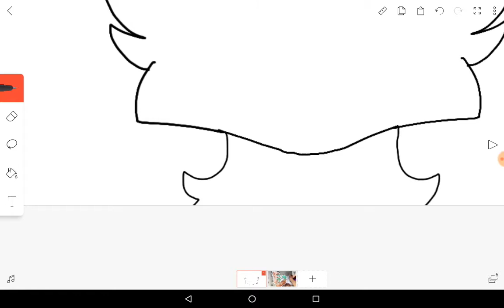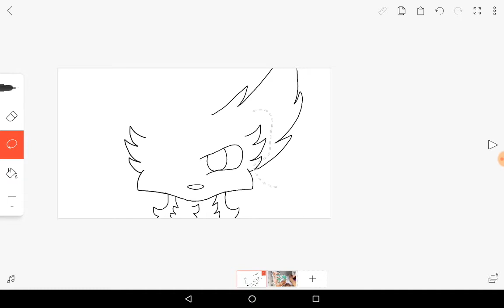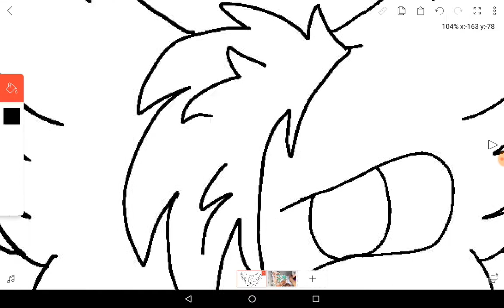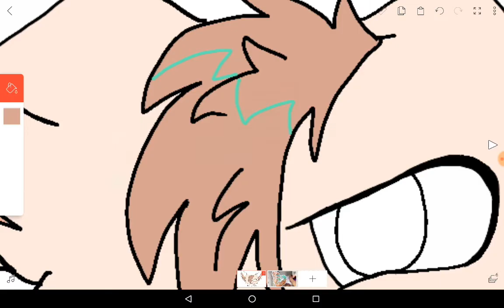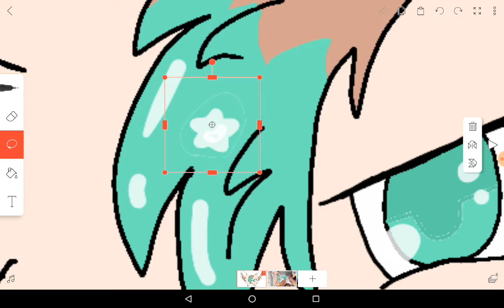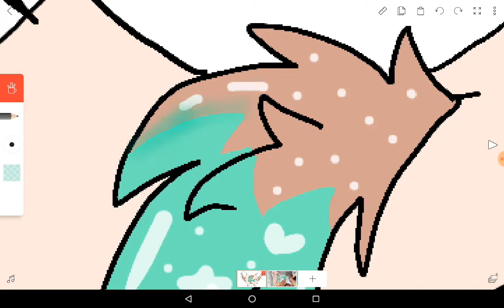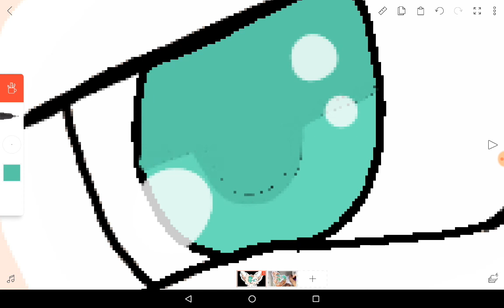♡Gift/Fanart♡ For: LPS Crazy